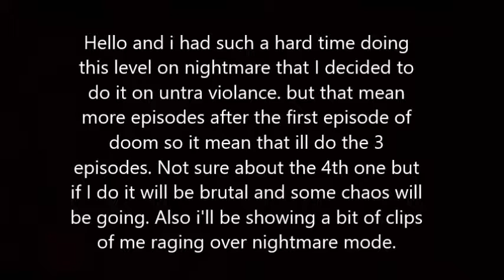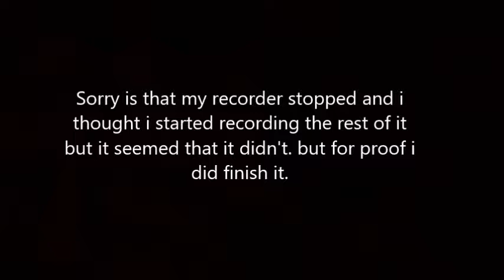WTMHD:Doom UV Playthrough PT.2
you already know what is going on so i'm just gonna leave the link for huds and addons used. PC derping and me sick is no good combo. LIFE IS A PAIN! XD